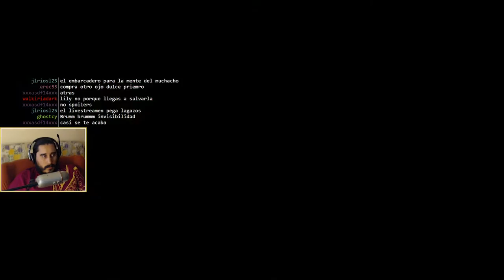Psychonauts (PC) | Episodio 15